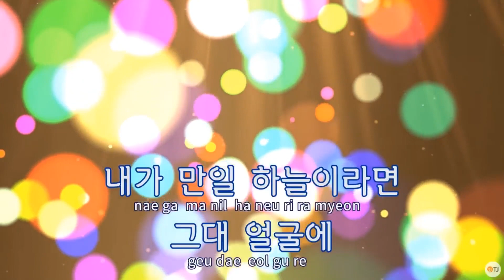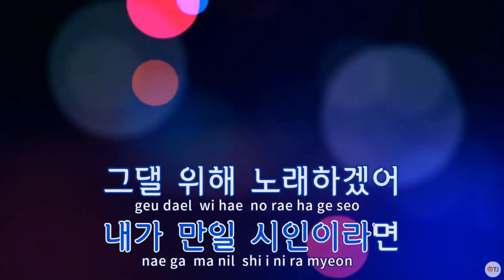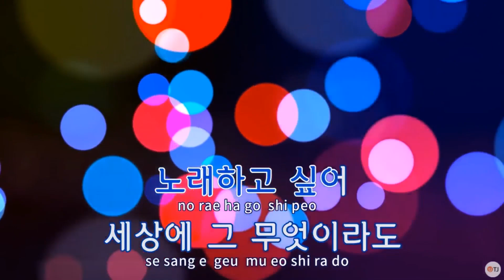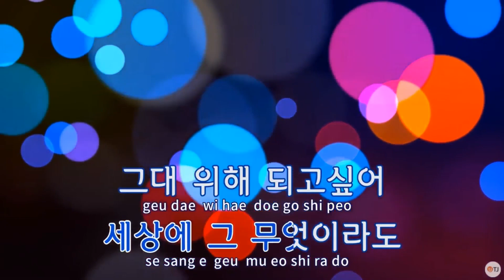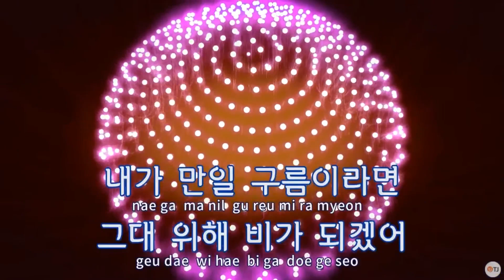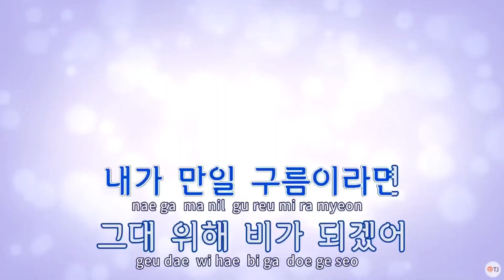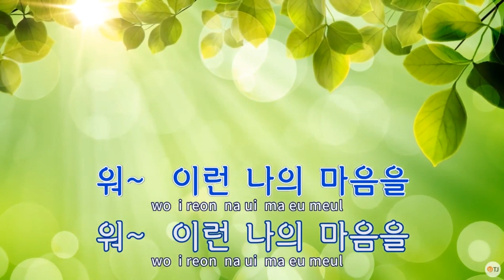안치환-내가만일 (커버)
내가 만일 하늘이라면
그대 얼굴에 물들고 싶어
붉게 물든 저녁 저 노을처럼
나 그대 뺨에 물들고 싶어
내가 만일 시인이라면
그댈 위해 노래하겠어
엄마 품에 안긴 어린아이처럼
나 행복하게 노래하고 싶어
세상에 그 무엇이라도
그대위해 되고 싶어
오늘처럼 우리 함께 있음이
내겐 얼마나 큰 기쁨인지
사랑하는 나의 사람아
너는 아니 워 이런 나의 마음을
내가 만일 구름이라면
그대위해 비가 되겠어
더운 여름날의 소나기처럼
나 시원하게 내리고 싶어
그대위해 되고싶어
내겐 얼마나 큰 기쁨인지 워
사랑하는 나의 사람아 너는 아니
워 이런 나의 마음을
이런 나의 마음을